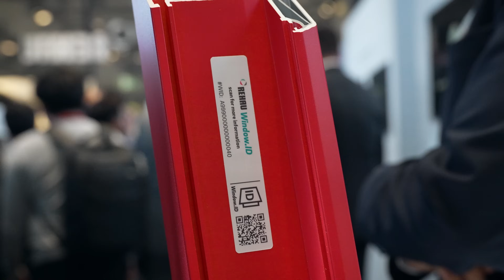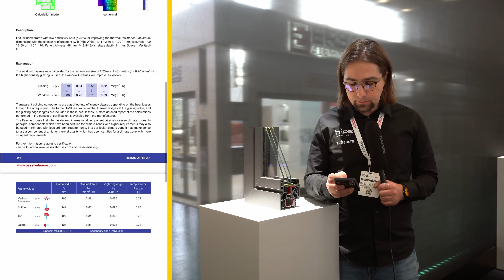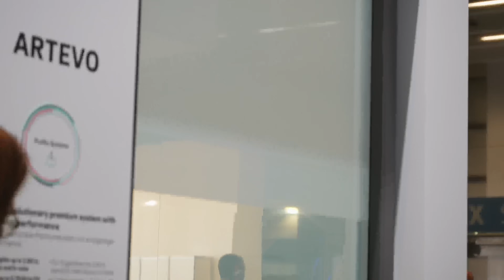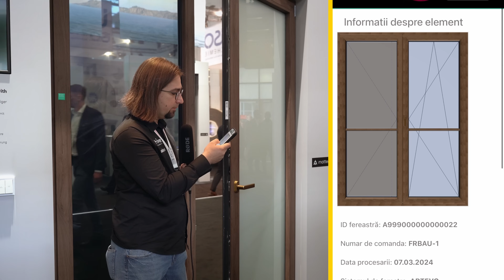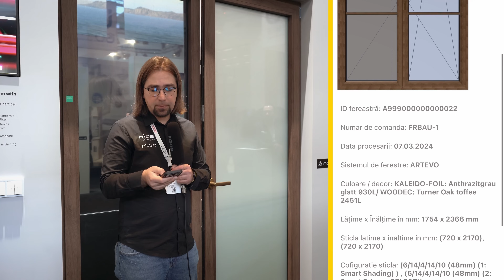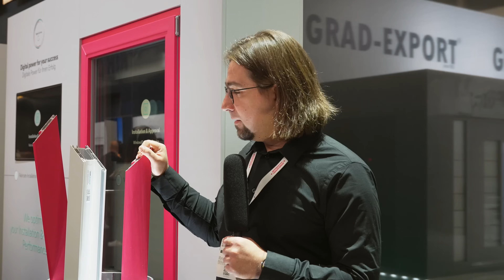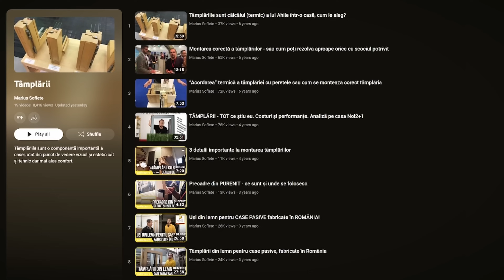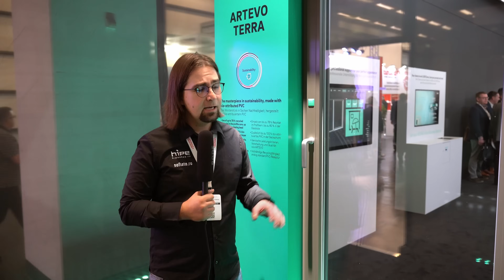Aspect de ALUMINIU - preț de FEREASTRĂ DIN PVC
Profil de fereastră din PVC sau din aluminiu? Mulți dintre noi alegem varianta mai accesibilă, PVC-ul, dar tehnologia face astăzi posibil ca acest material să se aproprie ca performanță de un profil din aluminiu!

Am fost la Fensterbau Frontale, cel mai important târg de tâmplării din lume, așa că am venit cu tolba plină de video-uri cu inovațiile și cu ce am văzut interesant acolo.

Iar primul lucru pe care vreau să vi-l arăt este un profil de fereastră din PVC de la REHAU Romania  super performant din toate punctele de vedere, dar mai ales energetic, care se apropie cu pași rapizi de unul din aluminiu.

Vă invit să vizionați standul Rehau, primul producător documentat la Fensterbau.

Material realizat de Marius Soflete, Darius Bogdan, Vlad Florea, Eduard Negrea și Irina Solomon.